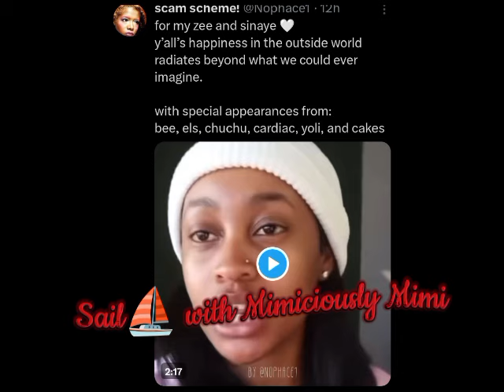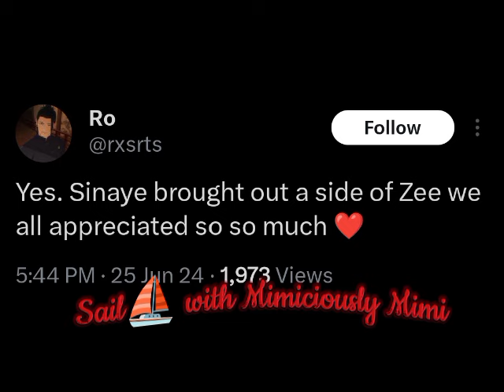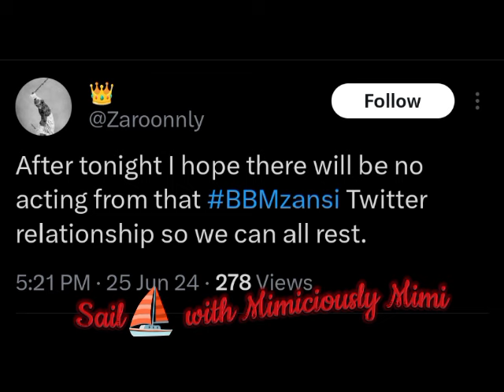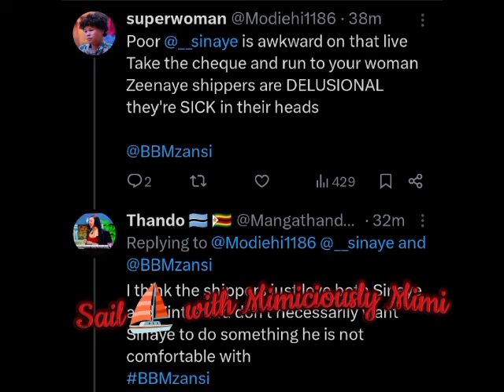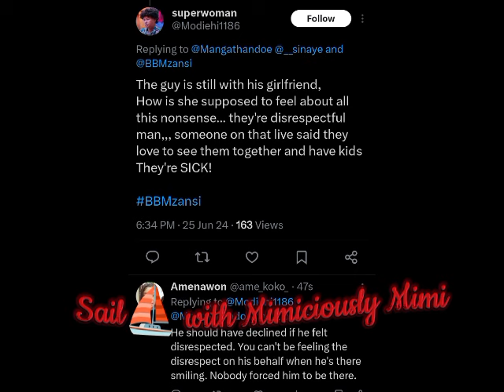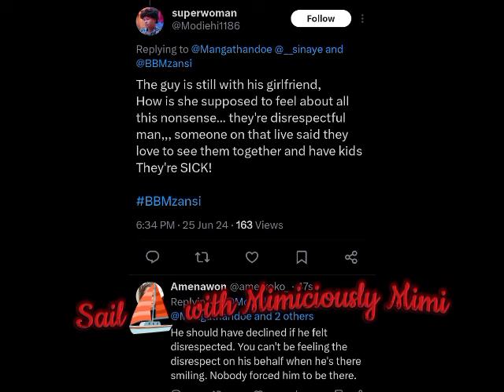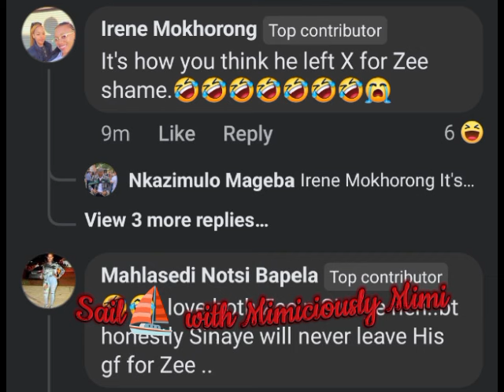THE ZEENAYE SHIPPERS SPILL ON ZEE AND SINAYE OVER GIFTING AS NETIZENS DRAG SINAYE/SINAYE SHOWCASED